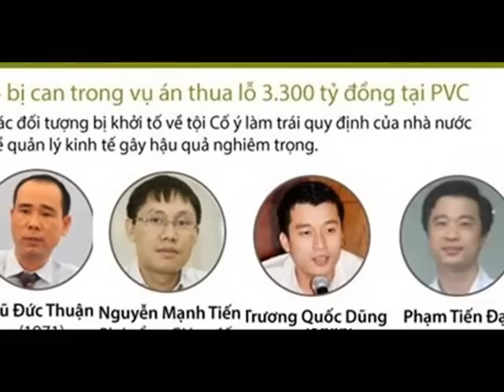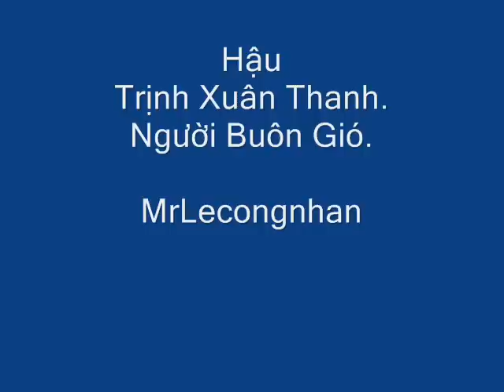Trần Đại Quang và Tô Lâm bàn mưu hạ bệ Trọng lú